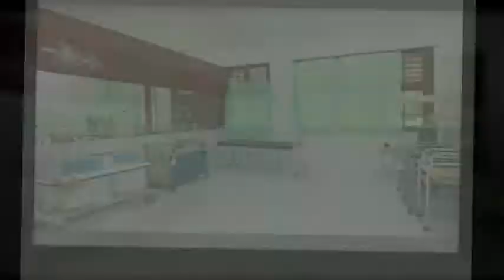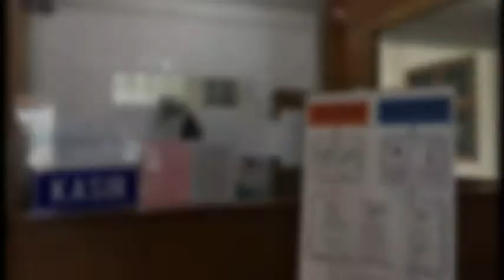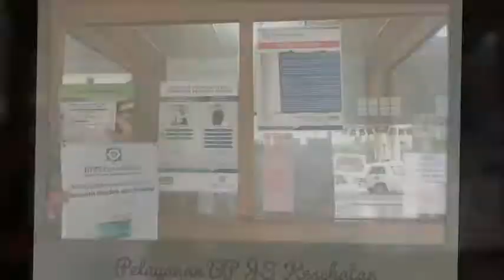Rumah Sakit Methodist Susanna Wesley Medan | Gratis Ambulance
Rumah Sakit Methodist Susanna Wesley Melayani :
1. Pasien BPJS
2. Pasien Umum
3. Pasien Asuransi
Gratis Ambulance Jemput Pasien dari Rumah Anda
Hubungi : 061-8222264